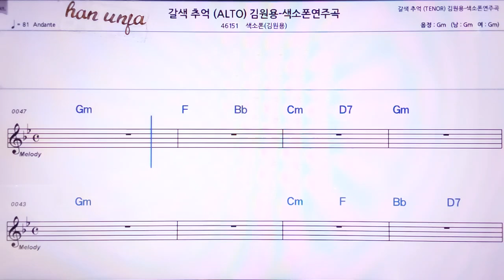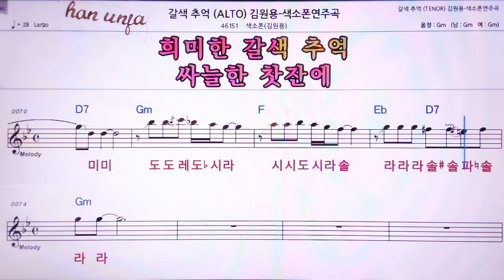💖갈색추억/(계명 가사 동시)*김원용 알토 색소폰 👍MR,노래방, 악보, 코드,Karaoke With Sheet Music